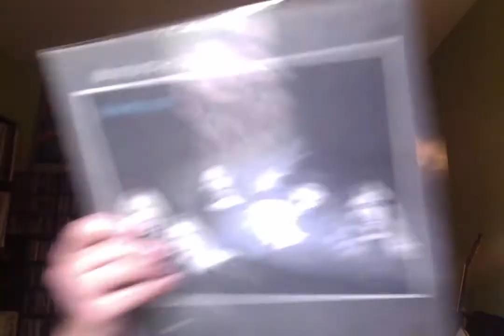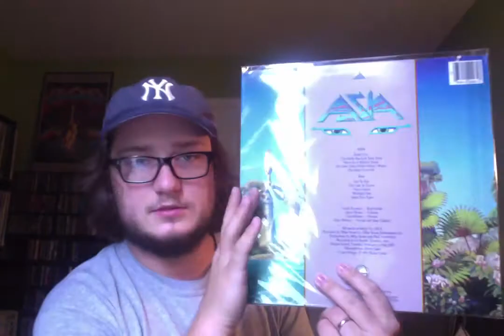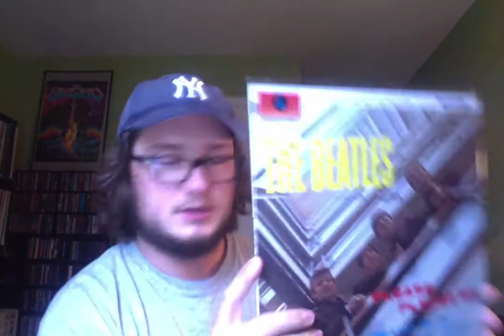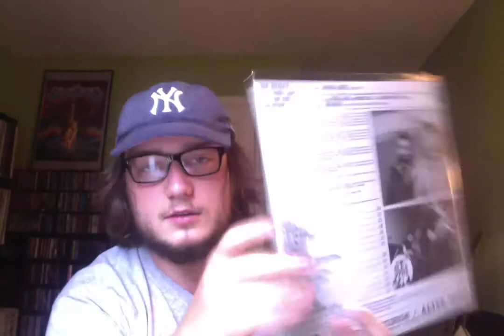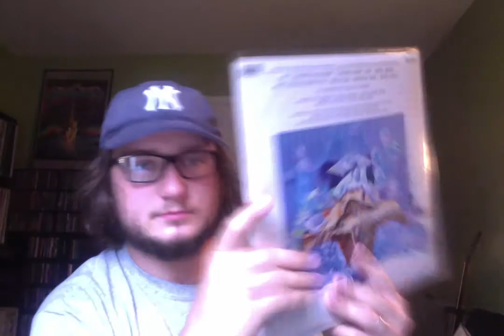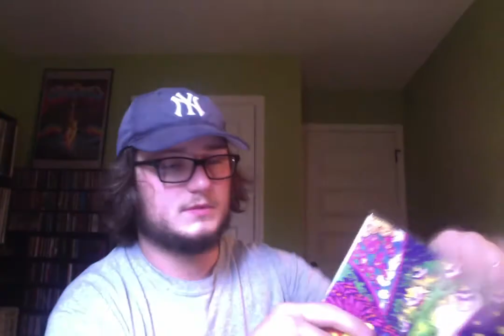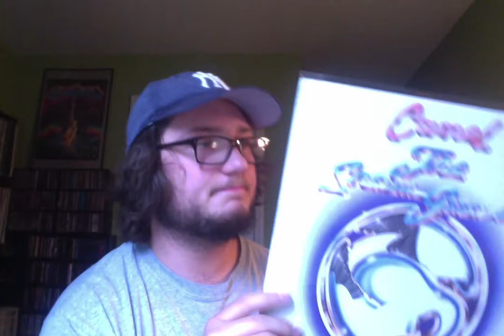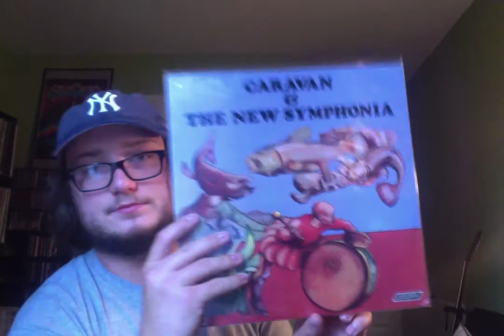Showing My Entire Collection #1